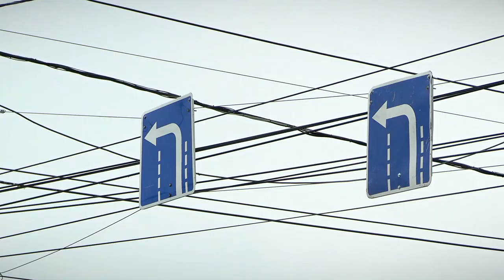Изменения движения на набережной реки Лазури